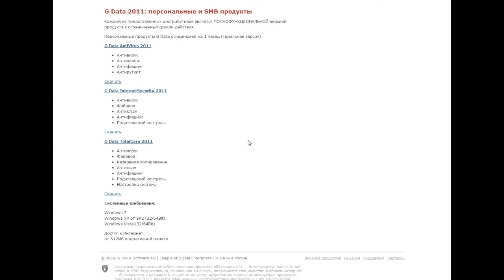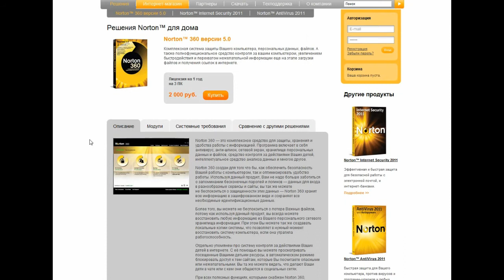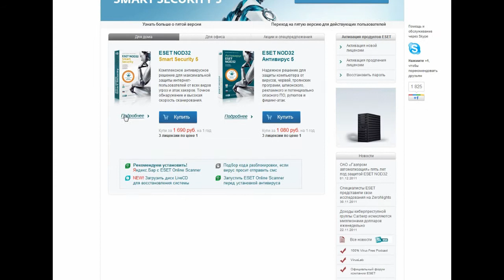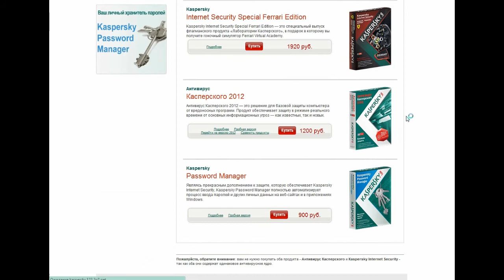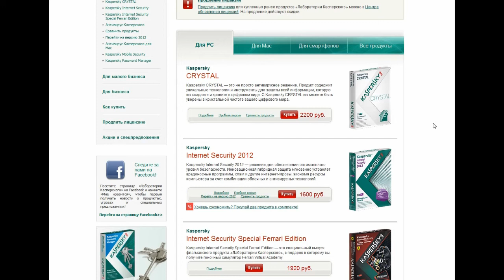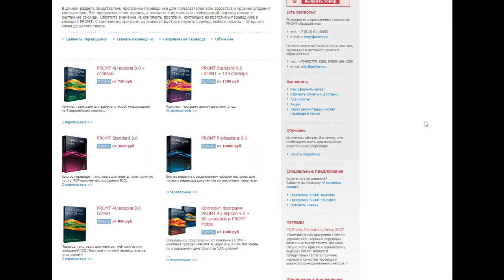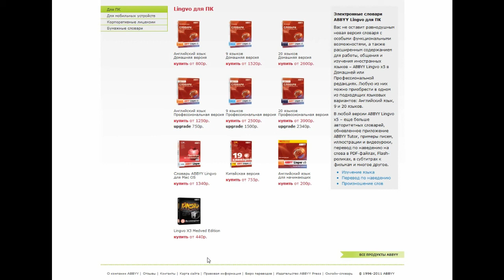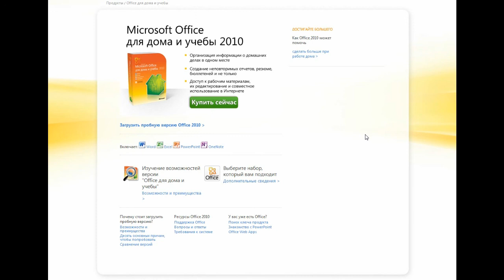Обзор софта часть 3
В обзоре представлены программы, которые рекомендую использовать, всем кто часто сталкивается с ошибками в работе системы, либо только собирается установить новую windows или просто хочет определится при выборе нужного продукта.
В обзоре, вы увидите много полезных программ и услышите краткие комментарии. Надеюсь, кому-то помог или открыл глаза на новые решения.
С уважением, Владимир.

Автор видео и обзора-Иванов В.И